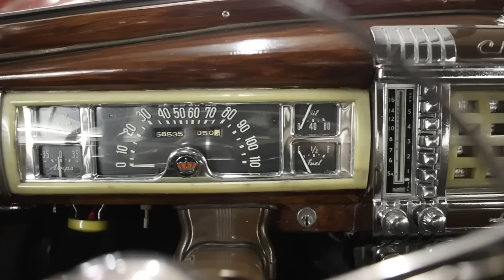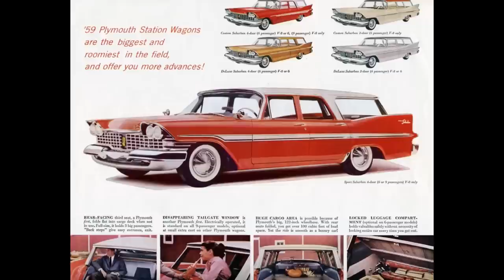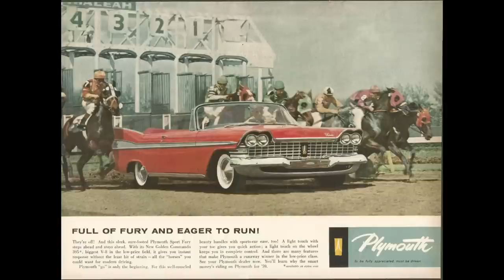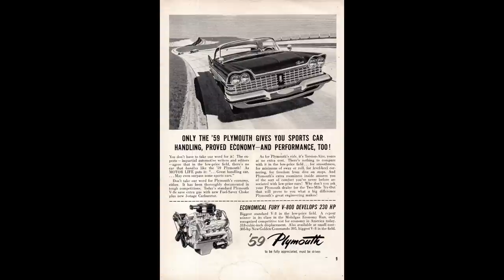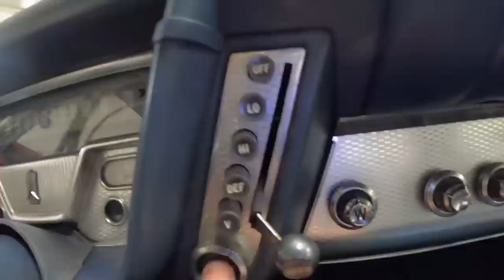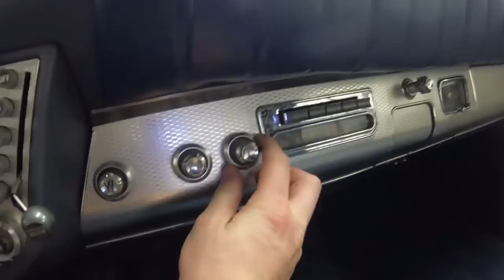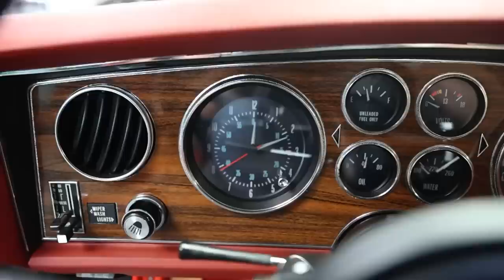1959 Plymouth sport fury convertible, Newly re-designed by Virgil￼ Exner￼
Today on what it’s like 1959 Plymouth sport fury Two-door convertible designed by Virgil Exner, forward look. Lots period ads Comparison to the 58 model. Take the tour button switches and Knobs lots of specs enjoy this episode￼￼ =)

This 1959 Plymouth sport fury is for sale at classic automotive click the link below after the show